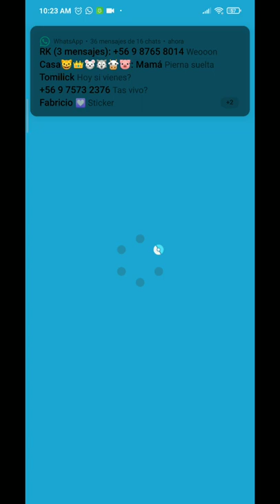TRAMA DE SINNOH (Parte 9 ) - ¡HORA DE DESPERTARSE! |Pokemon Masters Ex